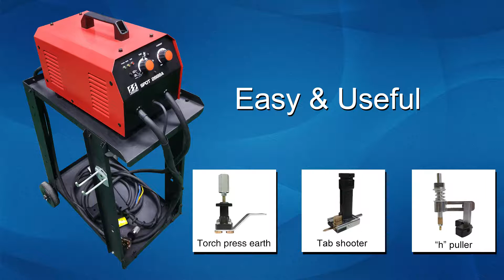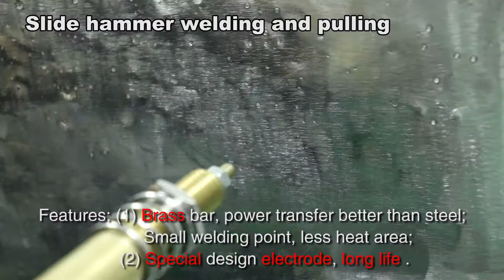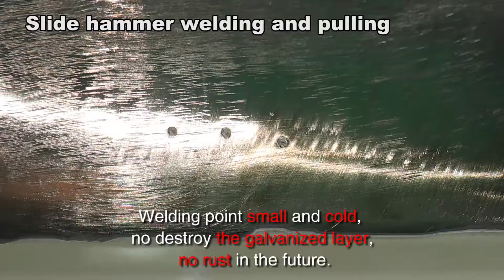SPOT 2888A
BOSJOB COMPANY LTD.
Add:Tang Zi Keng lndustrial District,Jiang Zui Cun Xin Hui Qu,Jiangmen,GuangDong,P.R.C